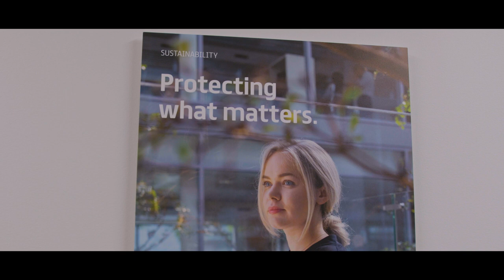Prysmian Group - Pioneering innovative and sustainable cable solutions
The U.S. power grid remains integral to transporting energy across the region, but it is becoming less and less dependable. Beyond power distribution sustainability, the U.S. has adapted to a new normal concerning increased connectivity and optical fiber demands. Tackling these issues is not an easy task, but Prysmian Group, the global leader in the wire and cable industry, is investing in innovations and sustainable products that pave the way for a brighter future.